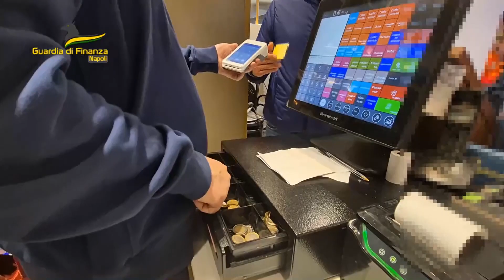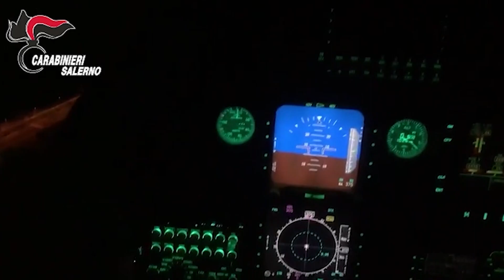TG SICOMUNICAZIONE - ORE 19.30 - 24-10-2024